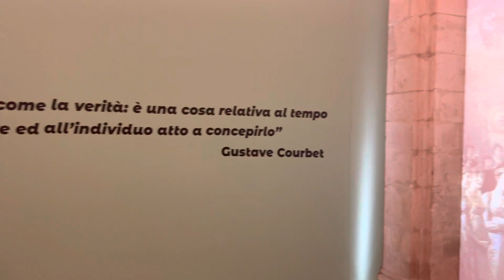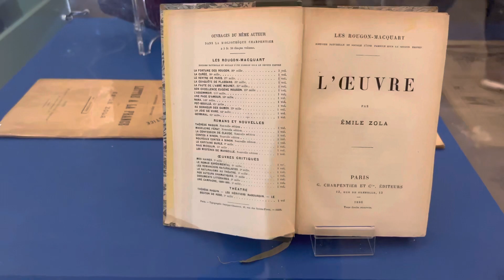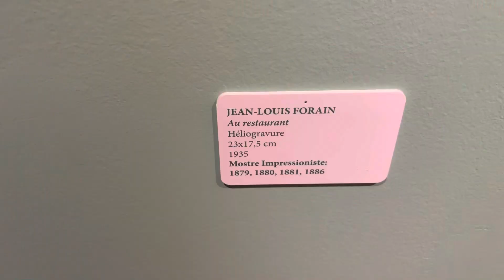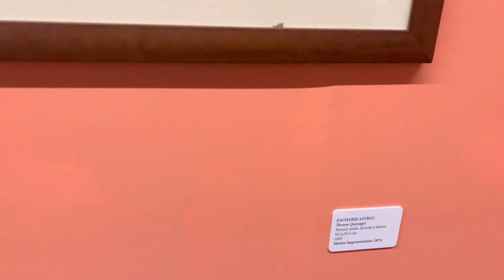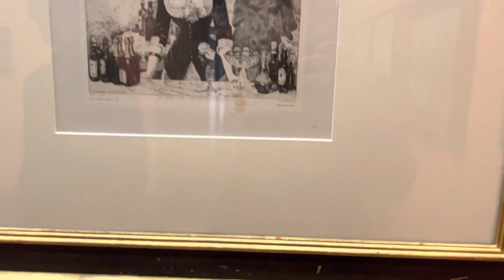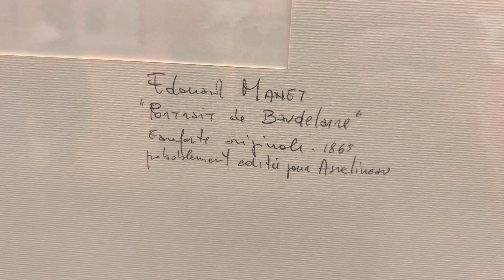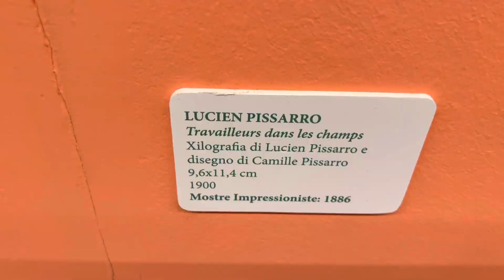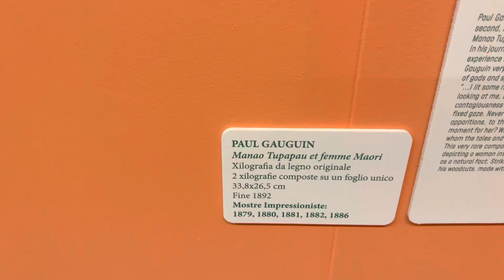IMPRESSIONISTI TORINO Mastio della cittadella